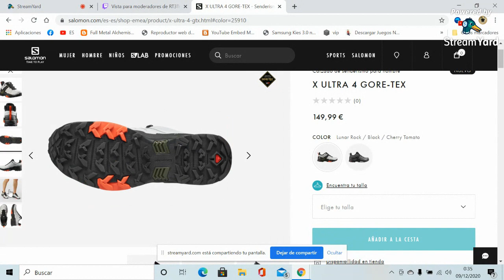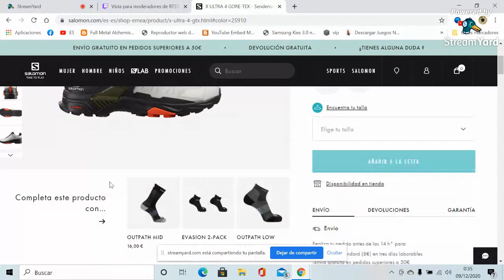Directo 8 de diciembre